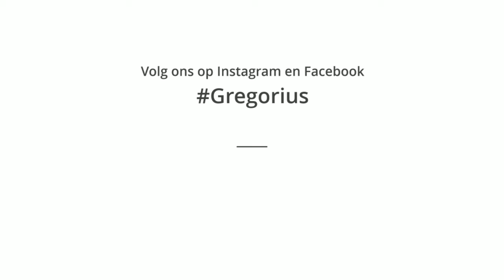Sportdag bovenbouw juli 2018